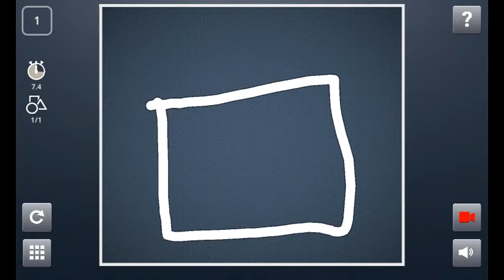Brain It On 1-5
2nd Channel - Gamer 4 Life 2